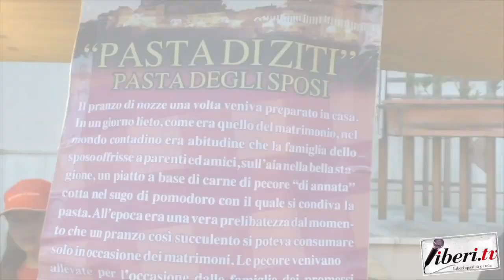Intervista a Francesco Sergi - 45° Sagra della Pasta a Belmonte Calabro (Cs)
Intervista a Francesco Sergi, Vice Presidente della Pro Loco di Belmonte Calabro - 45° Sagra della Pasta a Belmonte Calabro (Cs)

Riprese di Antonio Abbruzzese (Associazione Fiore di Lino)